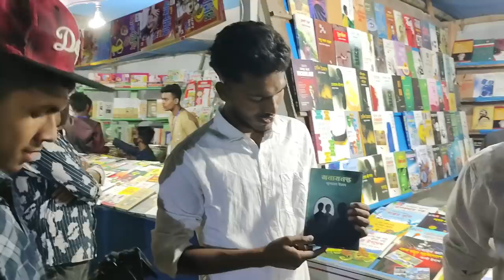Rajapur Vlog | Faraby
VIDEO TITLE : SUNNY LEONE এর থেকে FARABY এর ফ্যান বেশি